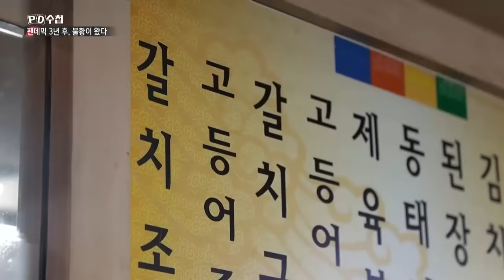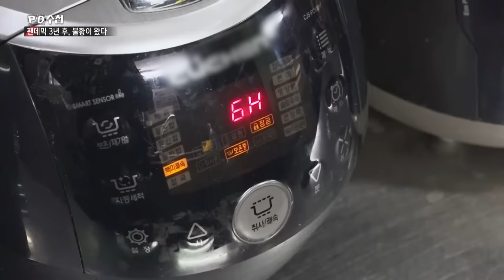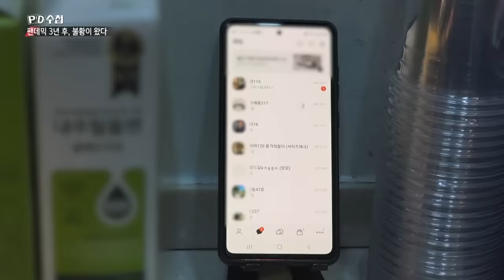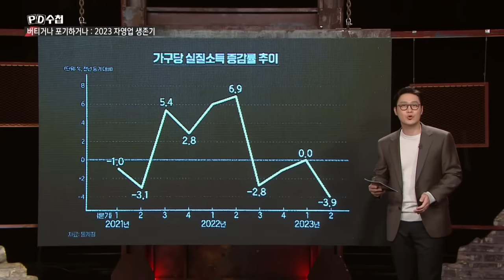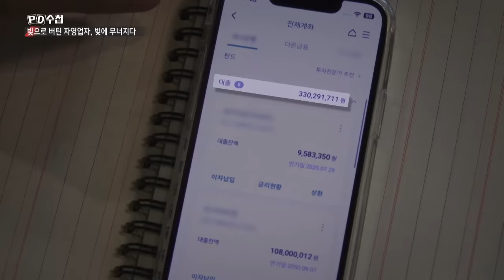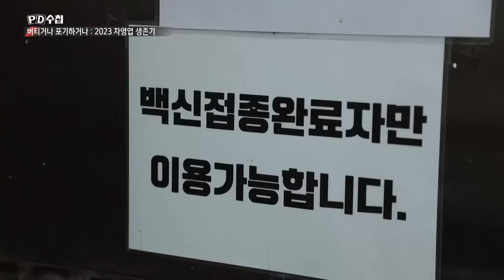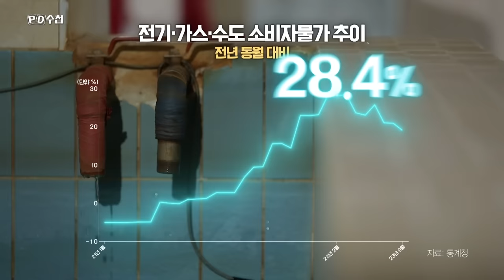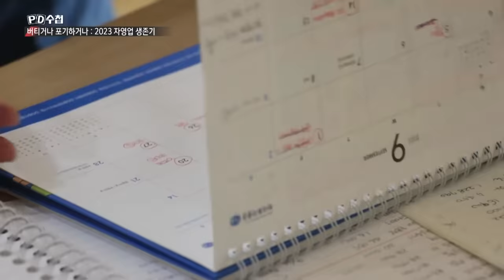불황의 늪 - 버티거나 포기하거나, 2023 자영업 생존기 -전반부 - PD수첩 2023년10월17일 방송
불황의 터널, 그 끝은 어디인가?